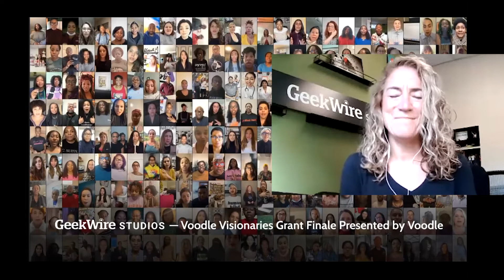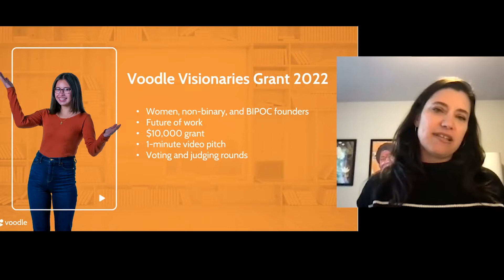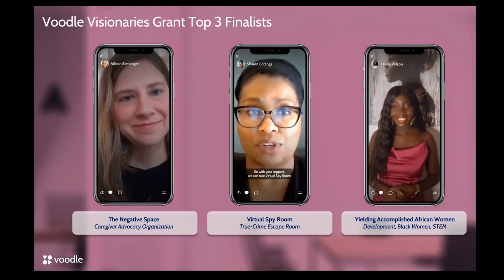GeekWire Studios Virtual Event | Voodle Visionaries Grant Finals, presented by Voodle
The Voodle Visionaries Grant Finals, moderated by Nancy Poznoff, the co-founder at the Kingston Marketing Group.

To generate concrete change towards inclusion and belonging, we have to support a startup funding ecosystem that will generate a better future of work for everyone. The Voodle Visionaries Grant is one small step in that direction.

Panelists included:
• Priyanka Mitra, Principal at M12 Ventures
• Maria Gilfoyle, Investor at Madrona Venture Group
• AJ Yawn, Founder & CEO at ByteCheck